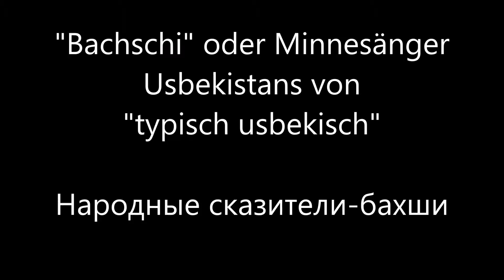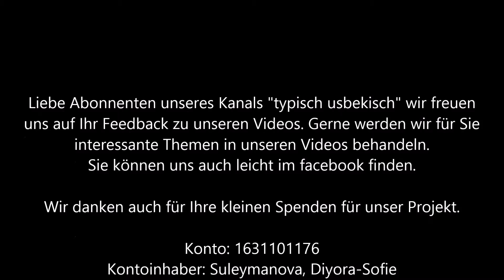Bachschi Minnesänger Usbekistans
"typisch usbekisch" stellt Ihnen unikales Videos vor. Es geht um Bachschi-Minnesänger Zentralasiens. Das sind Sänger und Legendenerzähler. Sie sind willkommene Gäste während Volksfesten und Großfamilienfesten. Ihre Sagendichtung begleiten sie mit Musik, von dem Saiteninstrument "Dutar" (hat zwei Saiten). Die bekanntesten Epos Zentralasiens sind Manas, Alpomisch, Gerogli.